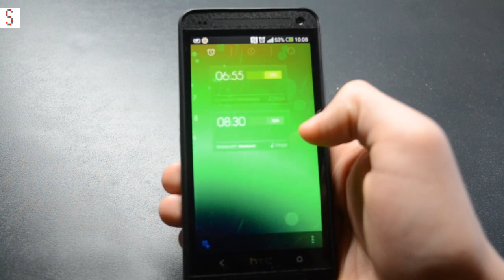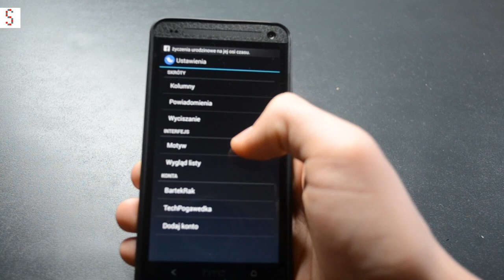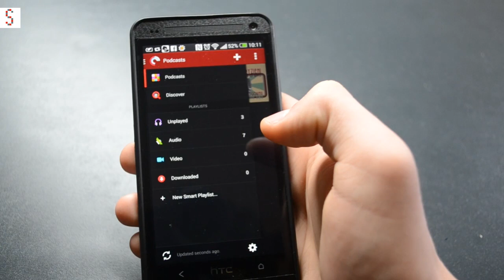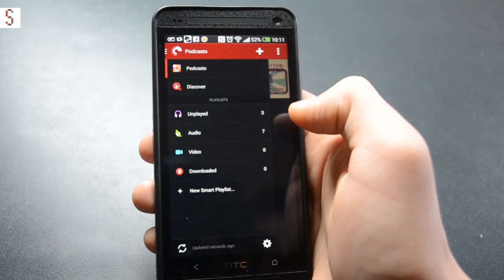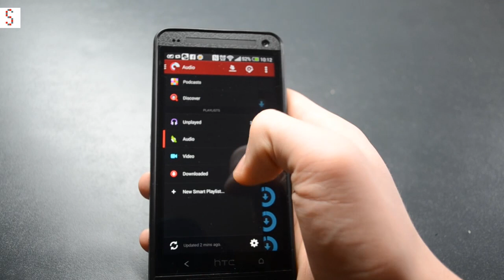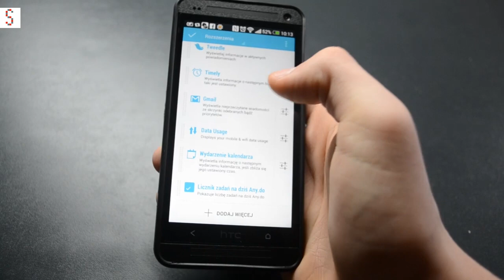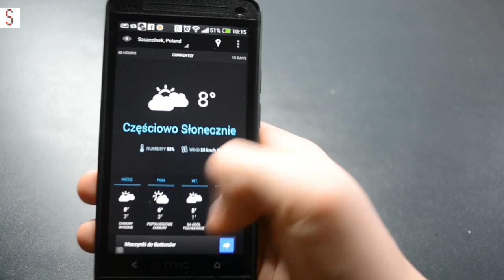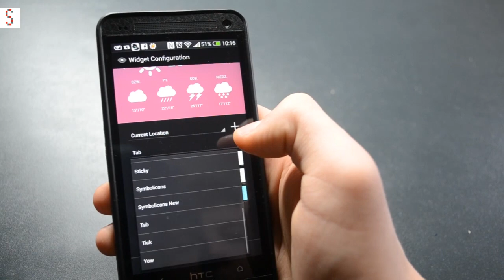Top 5 aplikacji na Androida - Listopad 2013